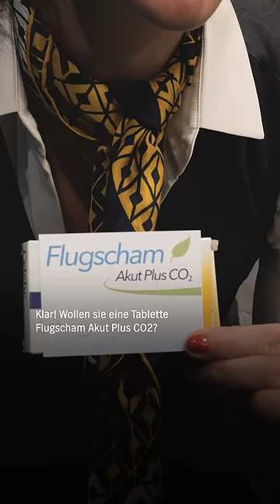Wenn die Flugscham wieder richtig kickt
Achtung. Dieses Medikament funktioniert nicht bei gewissenlosen Privat-Jet Fliegern.